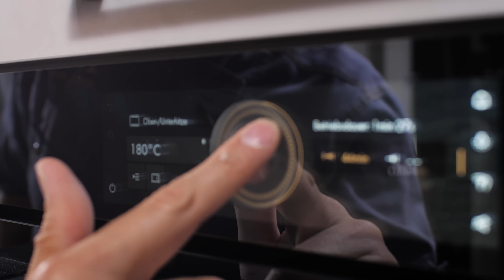Torta della Nonna: Ein Italienischer Puddingkuchen zum Verlieben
In diesem Video zeige ich dir, wie du eine authentische Torta della Nonna zubereiten kannst – ein traditioneller italienischer Kuchen, der mit seiner zarten Füllung aus Vanillecreme und knusprigem Mürbeteig jeden Gaumen verzaubert.

Dieses Rezept ist in Zusammenarbeit mit UrDinkel entstanden. „UrDinkel“ ist ein Schweizer Label, das einem strengen Pflichtenheft unterliegt. Hier bekommst du alle Informationen, rund um das Produkt UrDinkel.

00:00 Begrüssung & Einleitung
00:21 Mürbeteig
02:18 Vanillepudding
04:52 Fertigstellung
09:45 Backen
11:15 Geniessen

Luzernerstrasse 21
5643 Sins
Aargau
Schweiz